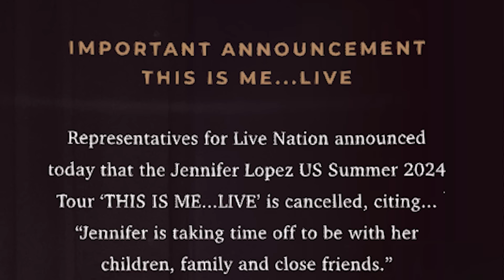Jennifer Lopez & Ben Affleck's DIVORCE Announcement Is Coming Soon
In this video, we discuss the mounting rumours and insider reports suggesting that Jennifer Lopez and Ben Affleck's divorce announcement may be imminent. From public spats to private tensions, we examine the signs that point to trouble in paradise for the celebrity power couple.

PRODUCER & FILMED BY:
Chris Stiuso